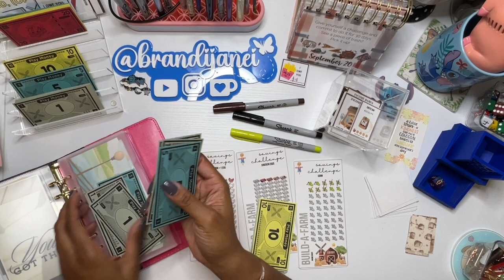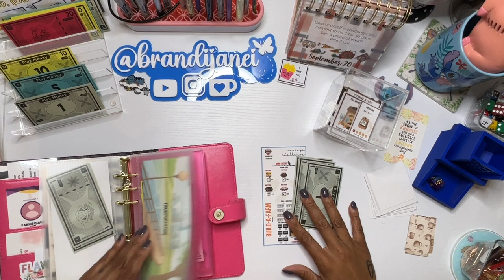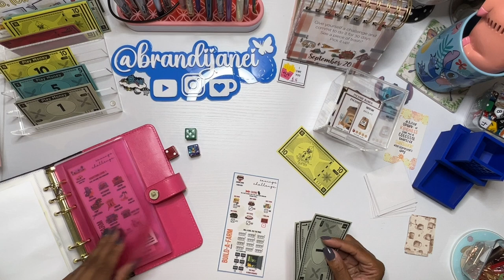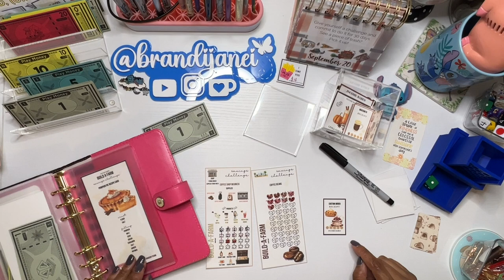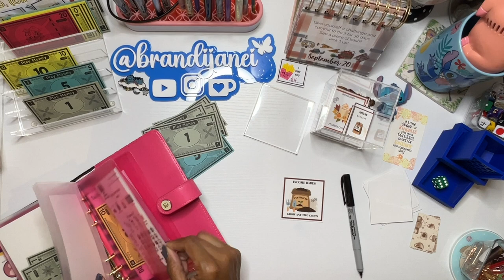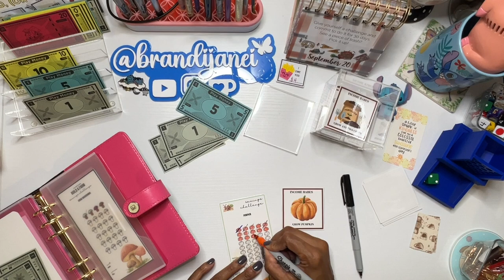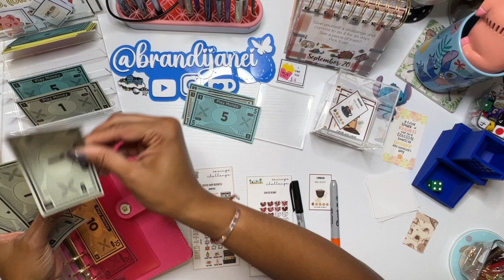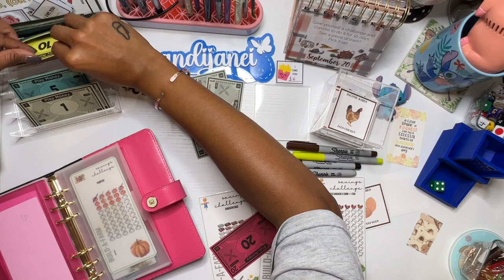Farm Friday | Low Income Savings Challenges